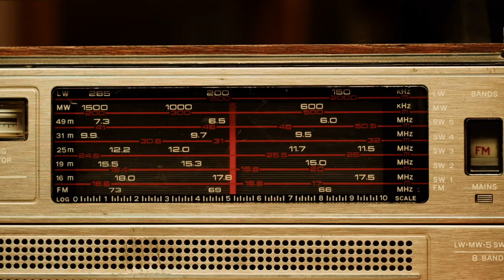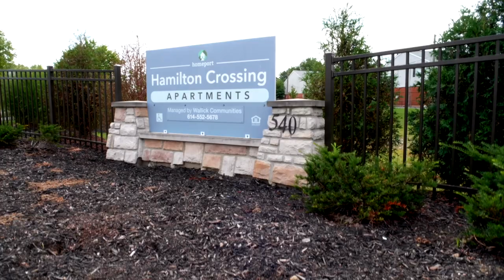Overcoming Hurdles: Michael Roebuck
Michael Roebuck spent 35 years as a mainstay in the Columbus radio market. But due to mold issues in his previous home and complications from his landscaping job, he lost his voice. After a few short months in Homeport's Hamilton Crossing senior community, where the environment is clean and supportive, Michael's voice came back. Find out why they now call him Miracle Michael Roebuck.